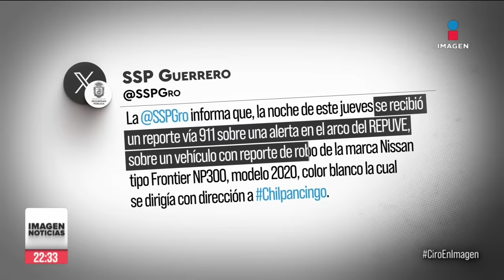Muere baleado un normalista de Ayotzinapa de 23 años en Chilpancingo, Guerrero | Ciro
CiroEnImagen Un normalista de Ayotzinapa de 23 años murió baleado anoche en la entrada a Chilpancingo. La policía de Guerrero dice que fue un enfrentamiento con policías, pero la familia del joven asegura que le dispararon directamente. Estas son las dos versiones